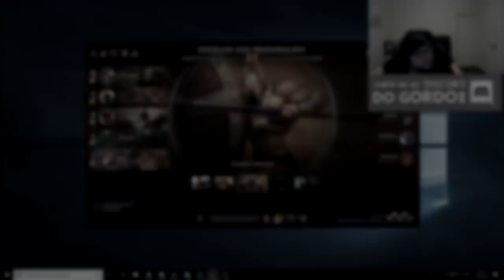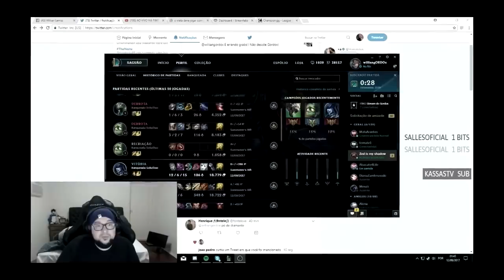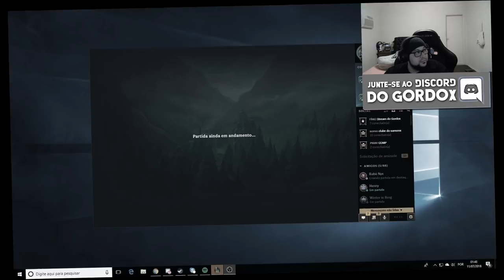PICKARAM CAMILLE CONTRA MIM e ADIVINHEM ?!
Eu não sei absolutamente nada que a CAMILLE faz!